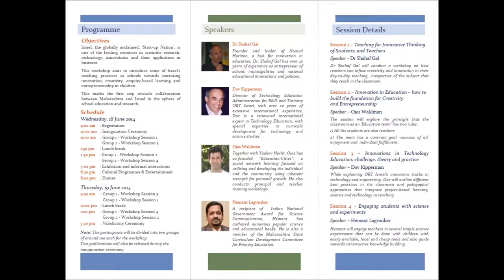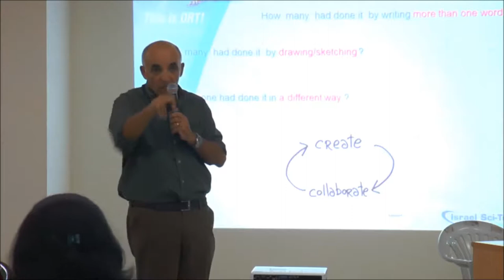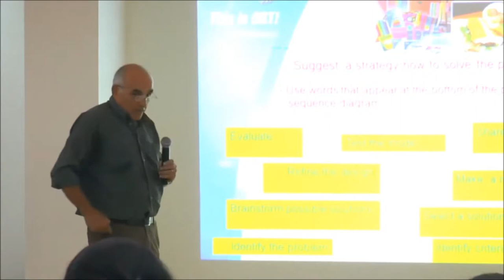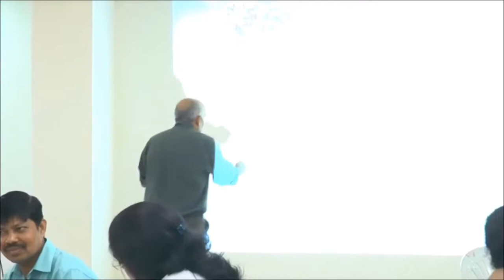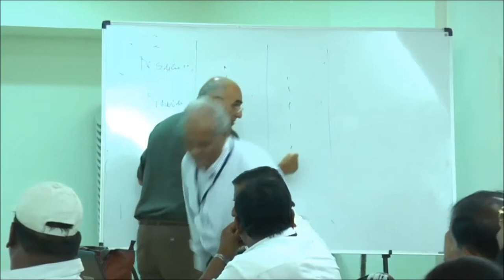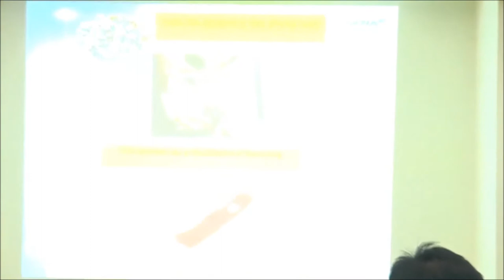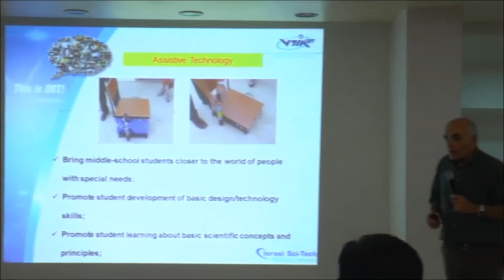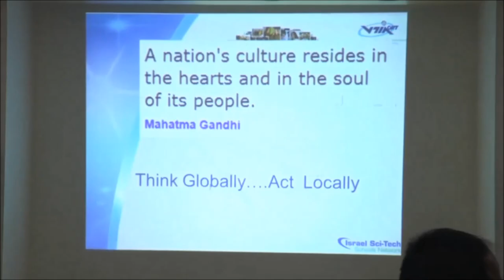Mr Dov Kipperman on Technology in Education and Project-based learning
Director of Technology EducationAdministration for R&D and Training ORT Israel, with over 20 years of extensive international experience, Dov Kipperman is a renowned international expert in Technology Education, with special expertise in curricula development for technology and science studies.